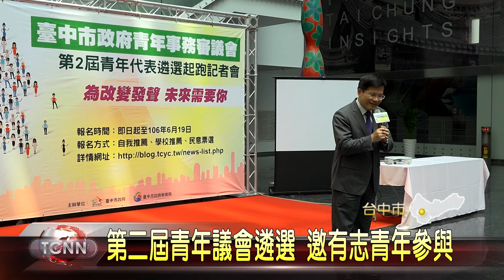大台中新聞-中市第二屆青年議會遴選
台中市青年議會第1屆青年代表將在5月底卸任，第2屆已經開始招生，將透過自我推薦、學校推薦及民意票選3種方式，來選出63位青年代表，這天記者會上也邀請第一屆青年代表分享經驗，希望吸引更多有志青年一起參政。「以上新聞可由top NEWS APP收看」